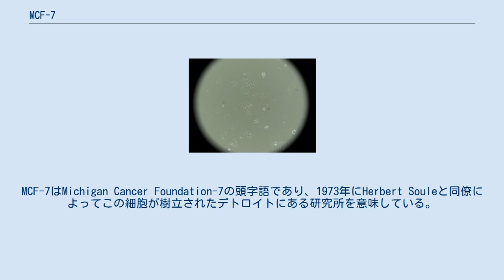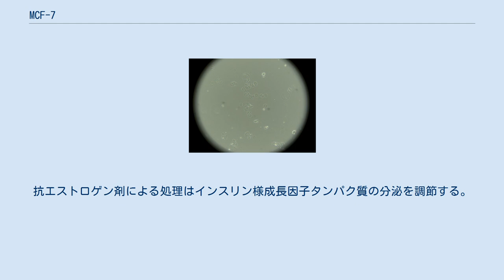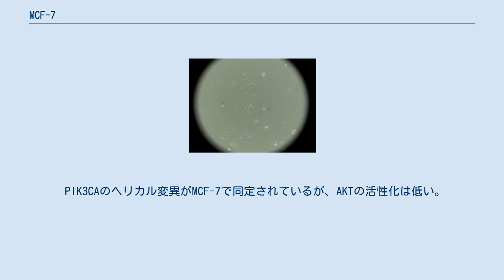MCF-7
MCF-7細胞 MCF-7は1970年に69歳のコーカソイドの女性から分離された乳がん細胞株である。
MCF-7はMichigan Cancer Foundation-7の頭字語であり、1973年にHerbert Souleと同僚によってこの細胞が樹立されたデトロイトにある研究所を意味している。
ミシガンがん財団は現在はバーバラ・アン・カルマノスがん研究所として知られている。
 MCF-7以前は、がん研究者は数カ月より長く生き続けることができる乳腺細胞株を手に入れることができなかった。
 Frances Mallonという名の患者は大多数のがん研究者には知られておらず、1970年に死亡した。
彼女の細胞は乳がんに関する現在の知見の多くの源である。
サンプリングされた当時、彼女は（シスターCatherine Francesの名で）ミシガン州モンローにあるマリアの汚れなき御心のしもべ会の女子修道会の修道女であった。
 MCF-7とその他2つの乳がん細胞株（T-47DおよびMDA-MB-231）は乳がん細胞株について言及した研究を報告した全ての要約部の3分の2以上を占めている（Medlineに基づく調査）。
 MCF-7細胞の特徴は以下の通りである。
 この細胞株は細胞質性エストロゲン受容体を介したエストロゲン処理能やドームの形成能を含む分化乳線上皮組織の複数の特徴を保持している。
 腫瘍壊死因子アルファ（TNFα）はMCF-7乳がん細胞の成長を阻害する。
抗エストロゲン剤による処理はインスリン様成長因子タンパク質の分泌を調節する。
 PIK3CAのヘリカル変異がMCF-7で同定されているが、AKTの活性化は低い。